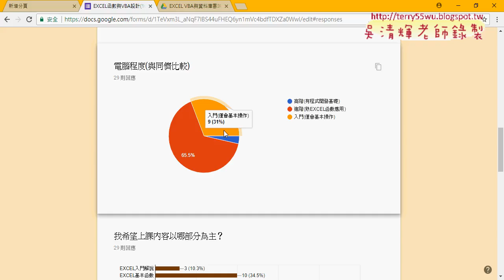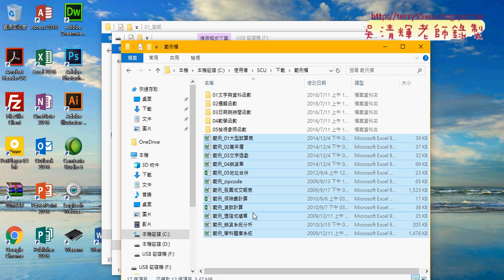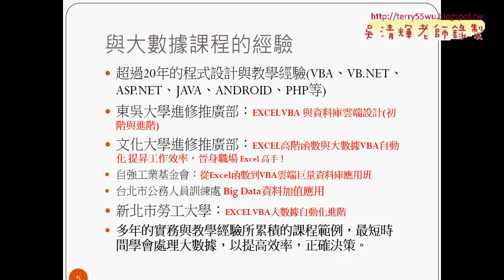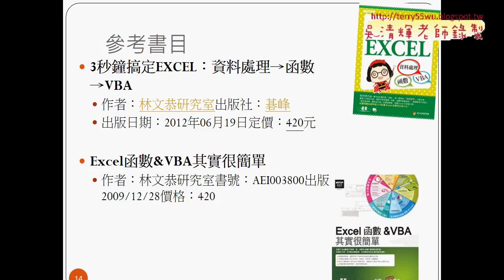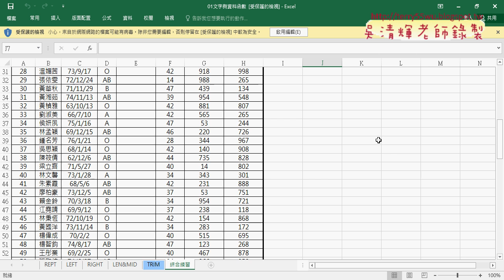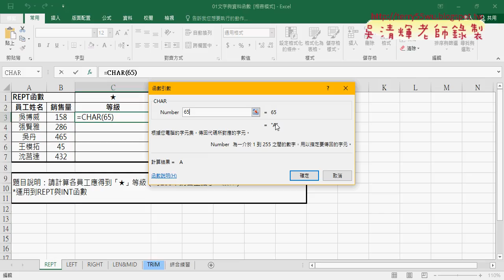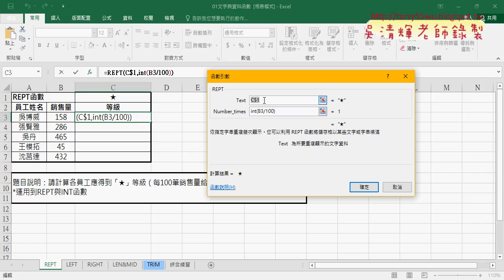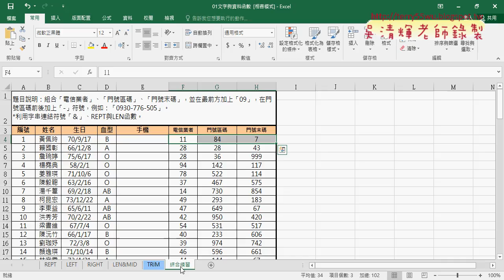01 問卷結果與文字函數